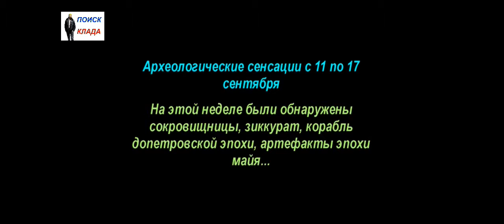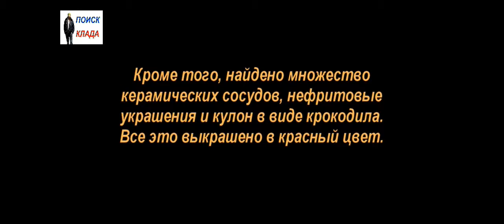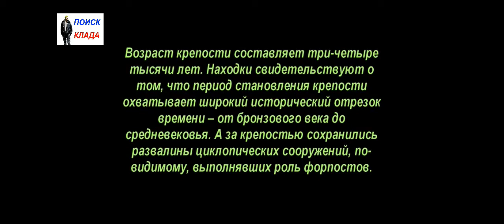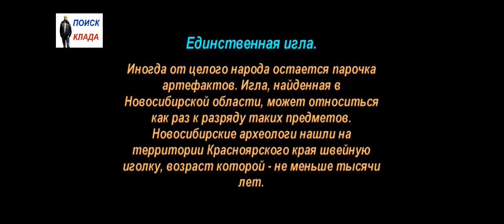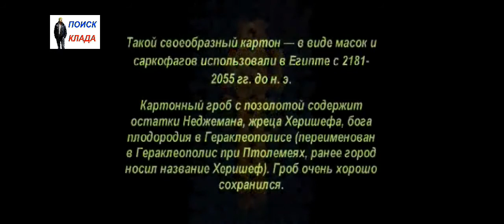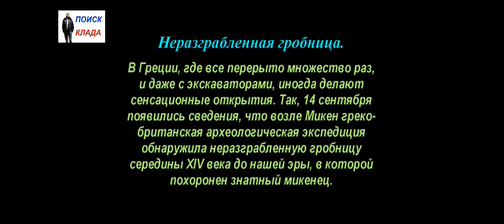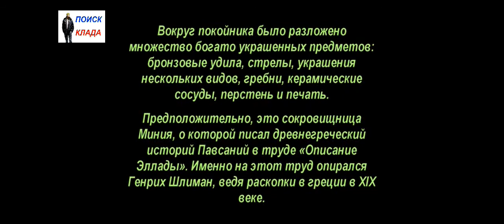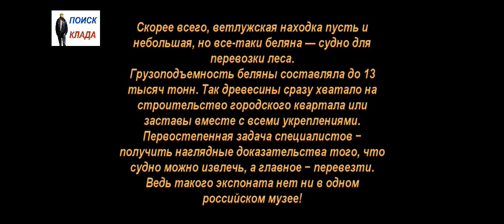Новости Археологии, с 11 по 17 сентября, 2017, News of Archeology, from 11 to 17 September